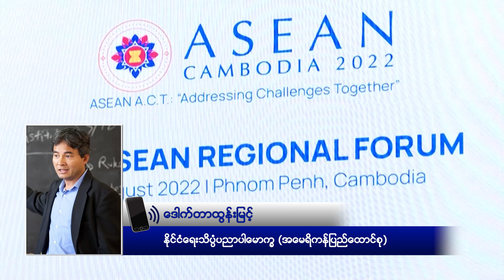RFA စကားဝိုင်း ငါးမိနစ်အကျဉ်း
■ အခုတစ်ပတ် RFA စကားဝိုင်းမှာ “အာဆီယံရဲ့နောက်ခြေလှမ်းနဲ့ NUG အစိုးရအတွက်အခွင့်အလမ်း” ဆိုတဲ့ ခေါင်းစဉ်နဲ့ ဆွေးနွေးခဲ့ကြပါတယ်။ ဒီစကားဝိုင်းမှာ ဆွေးနွေးခဲ့တဲ့အထဲက ဆွေးနွေးချက်တချို့ကို အနှစ်ချုပ်အဖြစ် ထုတ်လွှင့်မှာ ဖြစ်ပါတယ်။ RFA ဝိုင်းတော်သား ကိုနေရိန်ကျော် ကောက်နုတ်တင်ပြထားပါတယ်။
- Unicode
RFA စကားဝိုင္း ငါးမိနစ္အက်ဥ္း
■ အခုတစ္ပတ္ RFA စကားဝိုင္းမွာ “အာဆီယံရဲ႕ေနာက္ေျခလွမ္းနဲ႔ NUG အစိုးရအတြက္အခြင့္အလမ္း” ဆိုတဲ့ ေခါင္းစဥ္နဲ႔ ေဆြးေႏြးခဲ့ၾကပါတယ္။ ဒီစကားဝိုင္းမွာ ေဆြးေႏြးခဲ့တဲ့အထဲက ေဆြးေႏြးခ်က္တခ်ိဳ႕ကို အႏွစ္ခ်ဳပ္အျဖစ္ ထုတ္လႊင့္မွာ ျဖစ္ပါတယ္။ RFA ဝိုင္းေတာ္သား ကိုေနရိန္ေက်ာ္ ေကာက္ႏုတ္တင္ျပထားပါတယ္။
- Zawgyi
လွတ်လပ်တဲ့အာရှအသံ
မြန်မာသတင်းနဲ့ဗီဒီယိုတွေ ကြည့်နိုင်ဖို့